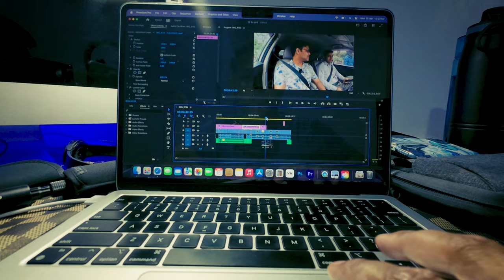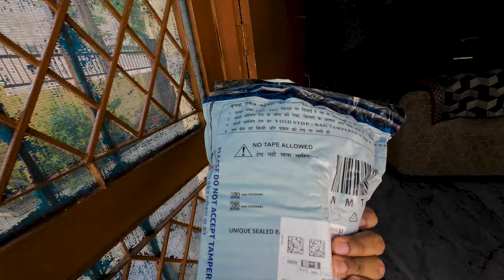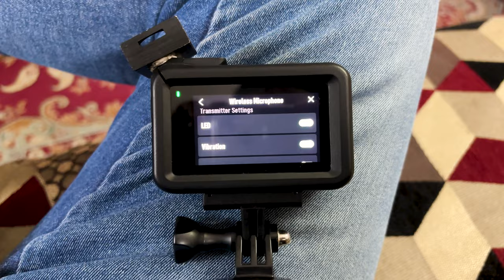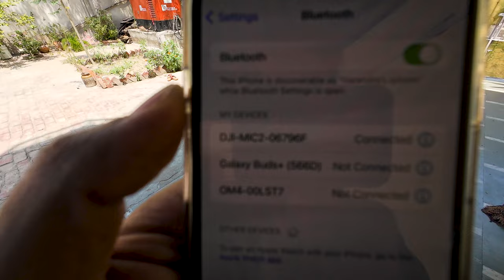Best Microphone for Youtube Under 15k | Dji Mic 2 with Action 4 Camera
Hi,

Music I use is from Epidemic.

About this video:
In this engaging vlog, I dive into the world of audio and video technology, spotlighting two cutting-edge products from DJI: the DJI Mic 2 and the DJI Action 4. Let me paint you a vivid description:

🎤 DJI Mic 2:

Imagine crisp, clear audio that transports your audience right into the heart of the action. The DJI Mic 2 is not just a microphone; it's a game-changer for content creators seeking professional-grade sound quality. With its advanced noise-canceling technology, every word spoken is captured with stunning clarity, whether you're recording a bustling cityscape or a serene nature scene. Its sleek design and compact build make it the perfect companion for on-the-go creators, ensuring that you never miss a moment worth sharing.

📹 DJI Action 4:

Take your filmmaking to the next level with the DJI Action 4, a powerhouse of innovation packed into a compact, rugged frame. From adrenaline-fueled adventures to intimate moments with loved ones, this action camera is built to capture every detail with breathtaking clarity. Featuring next-generation stabilization technology, you can say goodbye to shaky footage and hello to silky-smooth videos, even in the most challenging environments. With its intuitive controls and stunning 4K resolution, the DJI Action 4 empowers creators to unleash their creativity and capture moments that will leave viewers in awe.

Whether you're a seasoned pro or just starting your content creation journey, the DJI Mic 2 and DJI Action 4 are the perfect tools to elevate your storytelling to new heights. Join me as we explore the possibilities and unleash the full potential of these incredible devices!

About the host :

Hello, my name is Harsh Chaudhary. I am from Agra, U.P., India. I love to travel and film my experiences. I manage my business and enjoy traveling around the world. I love driving my car, making videos, and uploading them to the internet. I am active on YouTube and Instagram.

My Camera Gears:

My Action Camera

My 360 Camera

My Iphone

My Gimbal

Wireless mic for action camera

Wireless mic for Iphone

Camera Accessories:

Gopro Suction cup

Foldable Tripod

Action Camera mounts